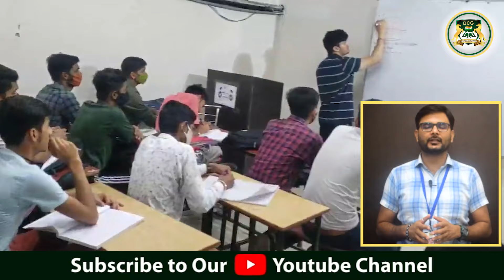जहां सपने हकीकत में बदलते हैं | Dcg Defence Academy | We make officer's from men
जहां सपने हकीकत में बदलते हैं | Dcg Defence Academy | We make officer's from men. Start your journey to become a Defenceofficer in Indiantriservices with DCG Defence Academy.
Now the DCG Defence Academy started its Online/Offline Classes and also its Hostel and Mess facilities too. So join DCG Defence Academy (Delhi Career Group) and start your OfflineClassroom preparation in the presence of your Teachers physically.* Dcg also starts their NDA offline classes for girls.

DCGAcademy provides coaching for NDA exam (NDA SIP), Offline classes Navy SSC, CDS Coaching, Navy (AA-SSR), AirForce (Group X, Y), AFCAT, IMUCET, MNS, SSB (SSB Interview Coaching for NDA, CDS), and IMU-CET exam preparation for all the young aspirants. DCG Defence Academy is one of the top NDA Coaching institutes in India.

Our Offline/Online classroom program features:-
:- Most experienced faculty of DCG,
:- One on One doubt removal sessions,
:- Spoken English Classes,
:- Own Physical Training and GTO Task ground,
:- Best Study Material  & E-Notes,
:- Weekly and Monthly Tests,
:- Motivational sessions,
:- Sunday Extra Classes,
:- SSB Interview guidance by Retired Officers
:- Own Hostel & Mess facility.

*  Dharam Rathi (EX. IAF)

Branches

Courses Offered:-
NDA | SSB | AIR FORCE | NAVY | AFCAT | CDS | MNS | IMU CET |
TES | RIMC | RMS | AISSEE | POLICE

NDA ONLINE/OFFLINE CLASSES FEATURES:-

* Video/offline Lecture on all Subjects By Experienced Faculty.
* Live/offline Classes to Solve Model Papers.
* E-Notes with Examples of all Subjects.
* Practice Set with Solution.
* Unit-wise Online/offline test series.
* Trend analysis & Teaching Plan.
* Practice with Previous Year Questions and Solutions.
*      Doubt- removal sessions for students.